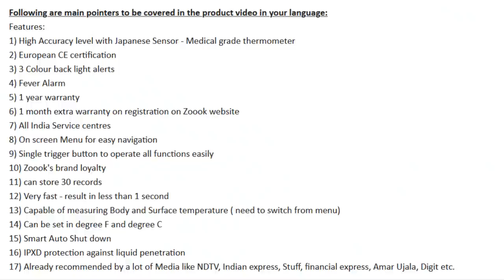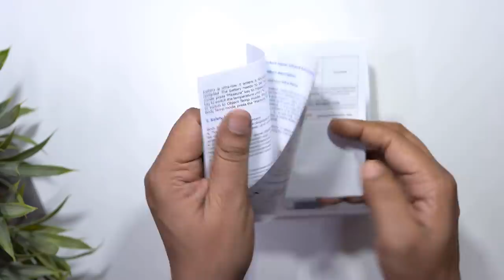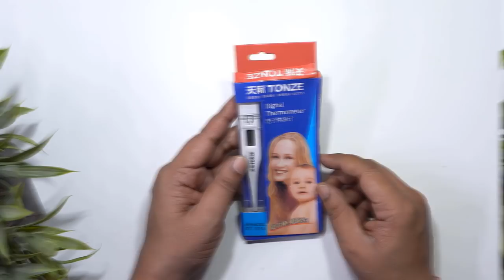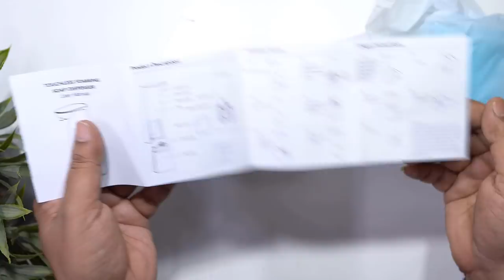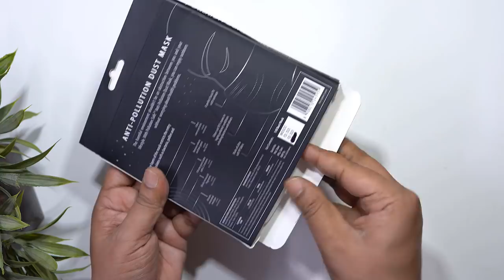Some items needed During Corona Virus (Covid-19) All in One Unboxing కరోనా కవచాలు in Telugu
Zoook Gun
Zoook Gun
Digital Thermometers
Nano Mist Spray
N95 Mask
Touchless Soap Dispensers

Face Shield